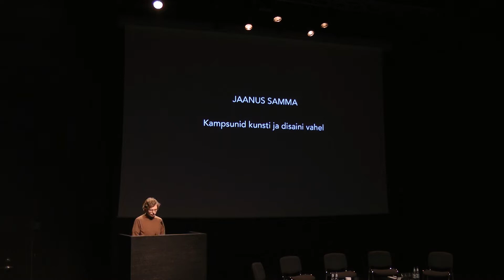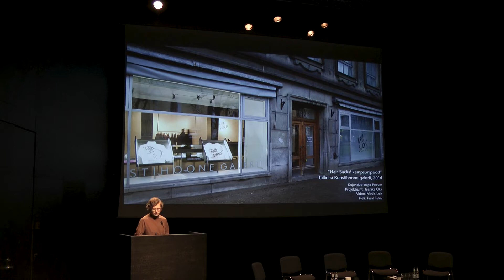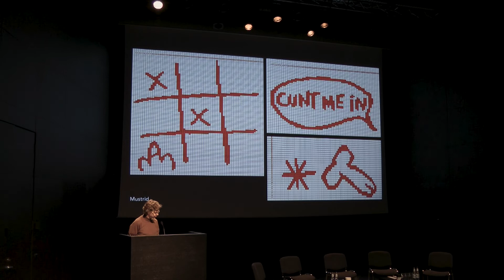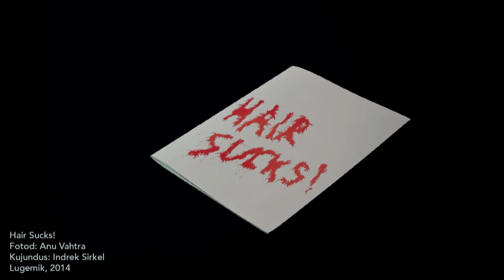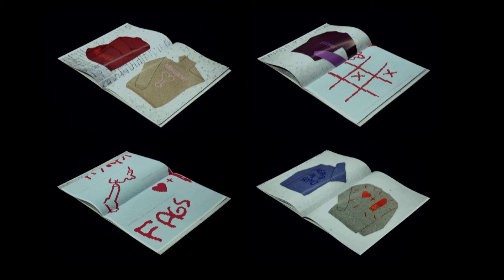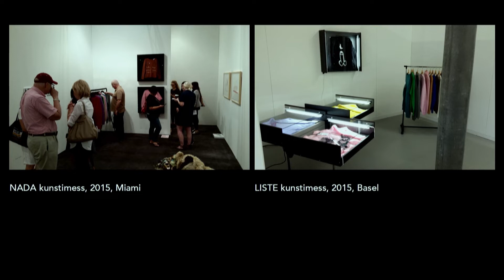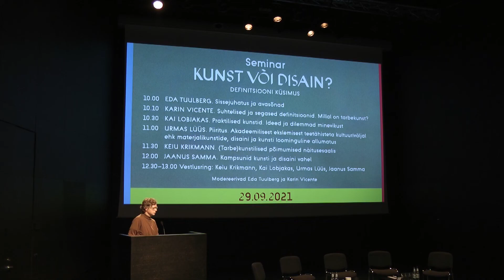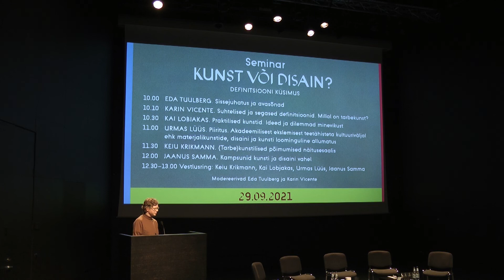Jaanus Samma. Kampsunid kunsti ja disaini vahel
Seminar „Kunst või disain? Definitsiooni küsimus“
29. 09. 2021 Kumu auditooriumis
Kunsti, disaini ja materjalipõhiste kunstierialade vahelised piirid ja definitsioonid on teemad, mille sõnastab iga põlvkond uuesti. Viimasel ajal humanitaarias esile kerkinud teravdatud huvi materiaalsuse vastu annab põhjuse küsida: kuidas on lood tänapäeval? Seminaripäeval arutlevad kunstiteadlased, kuraatorid ja kunstnikud, kuidas defineerida hägusate piiridega praktikaid ning mis võimalusi loob piiripealsetel aladel toimetamine. Mis on saanud 20. sajandi traditsioonist kunsti ja disaini teineteisele vastandada? Milline roll on nüüdiskunstis materjalil ja tehnikatel? Ja kuidas mõtestada eri meediumides tegutsevate kunstnike ja disainerite loomingut?